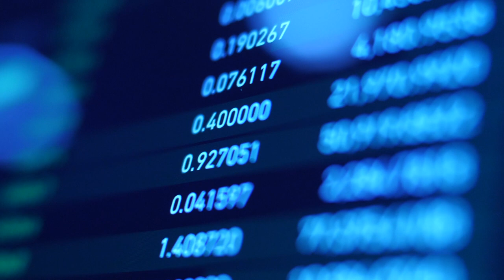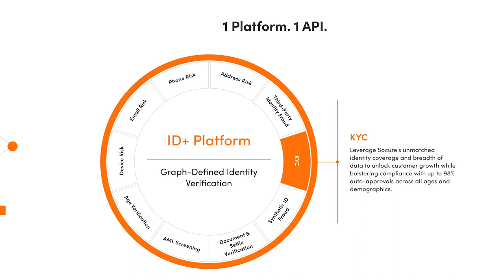Citi: ThePowerofPartnership | Citi Ventures and Socure - Full Video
Socure is a Citi Ventures portfolio company and a leading platform for digital identity verification and trust.

Watch Citi Ventures’ Head of Fintech Investing Luis Valdich, Citi’s Head of Fraud Prevention for Personal Banking and Wealth Management Michael Steinbach and Socure founder and CEO Johnny Ayers share how Socure fights online identity fraud and discuss the partnership between our firms.

Citi Ventures invests in category-defining startups that have the potential to revolutionize financial services, and works closely with our portfolio companies, leading entrepreneurs, Citi’s businesses and industry partners to catalyze growth in the fintech and enterprise tech ecosystems. Since our founding in 2010, we have invested in over 100 startups across seven focus areas: Fintech, Future of Commerce, Data Analytics & Machine Learning, Security & Enterprise IT, Customer Experience & Marketing, Proptech and DLT & Digital Assets. Our team is headquartered in San Francisco with offices in New York, London, Palo Alto, Singapore and Tel Aviv. As one of Citi’s three venture investing pillars, Citi Ventures partners with the Citi Impact Fund and Citi Institutional Strategic Investing teams to help the bank deliver on its mission to empower growth and economic progress for its clients and communities around the world.